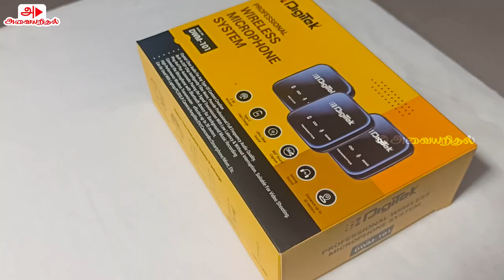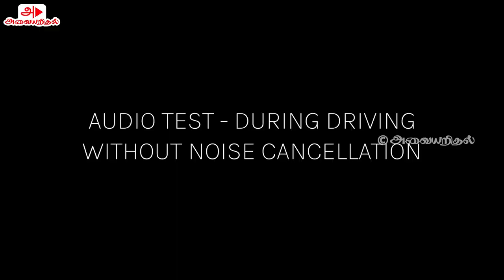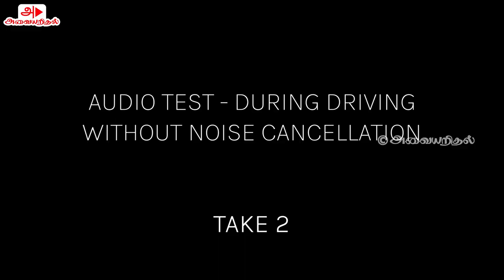Digitek DWM 101 Wireless Mic Review in Tamil | Best Wireless mic below 5000 rupees for youtuber Rode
This video will help you to get detailed knowledge about the wireless mic which was released by digitek recently and mic model number is Digitek DWM 101, this is an professional wireless microphone system

mobile accessories in Chennai
Mic for Youtube channel

How to connect wireless mic with smartphone?
How to connect wireless mic with DSLR?
How to pair received and transmitter?

And detailed review about the wireless microphone

We have so many options for wireless mic like Rode wiress Mic, DJI wireless Mic, Maono wireless, Boya wireless mic but among all these mics Digitek Dwm 101 wireless mic is better when it comes to price because Digitek Dwm 101 mic price comes below 5000 rupees